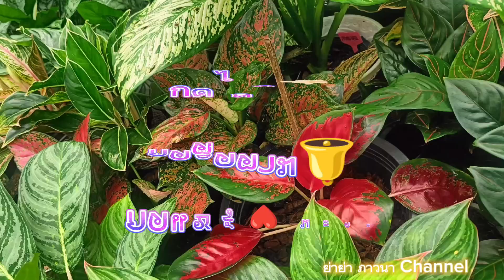ชมสวนอโกลนีมาสวยงามยามเช้า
ต้นอโกลนีมา(Aglaonema)เป็นไม้พุ่มขนาดเล็กมีเหง้าอยู่ใต้ดิน มีลำต้นเหนือพื้นดินเป็นลำต้นอวบน้ำเปราะหักง่าย มีใบยาวรี เมื่อต้นโตได้เต็มที่ก็จะมีดอก ลักษณะ#ดอกเชิงลดมีกาบ คล้ายกับ#ดอกหน้าวัวหรือ ดอกต้นบอน ส่วนมากดอกจะออกที่กลางพุ่มใบ เมื่อดอกแก่ก็จะมีจุกแห้งเป็นสีน้ำตาลติดอยู่ที่ปลาย อโกลนีมามีต้นพันธุ์หลายชนิด วิธีการขยายพันธุ์อโกลนีมาทำได้หลายวิธี เช่น การปักชำลำต้นเพราะลำต้นของอโกลนีมาจะแตกหน่อแล้วงอกได้เป็นอย่างดี เมื่อตัดลำต้นเป็นท่อนๆนำไป#ปักชำก็จะแตกต้นอ่อนขึ้นมาได้ พอใบผลิมา 2-3 ใบ ก็แยกไปปลูกใหม่ได้แล้ว หรือ ตัดส่วนยอดไปปักชำ ก็จะแตกรากออกมาใหม่ ทำให้ส่วนยอดนั้นเจริญเติบโตต่อไป หรือ เมื่อตัดยอดออก ส่วนของต้นทึ่เป็นเหง้าอยู่ที่ในกระถางเลี้ยงเหง้าให้โตขึ้น

การดูแลรักษาต้นอโกลนีมา ต้องการแสงแดดค่อนข้างน้อย ควรปลูกในที่มีแสงแดดรำไร ต้องการน้ำปานกลางรดน้ำ 3-4 ครั้งต่อสัปดาห์ ชอบดินร่วนซุย ระบายน้ำระบายอากาศได้ดี ควรใส่ปุ๋ยบำรุงแร่ธาตุในดินเป็นประจำทุก 2-3 เดือน อโกลนีมานอกจากมีใบสวยแล้ว ให้ประโยชน์ด้าน การฟอกอากาศ และ#ดูดซับสารพิษ การปลูกเลี้ยงจนต้นอโกลนีมามีความอุดมสมบูรณ์มีใบพุ่มใบหนาพอก็จะช่วย ดักจับฝุ่นละอองที่ฟุ้งกระจายอยู่ในอากาศได้ดี นอกจากนี้ ต้นอโกลนีมา ยังมีความเชื่อเกี่ยวกับความเป็นมงคล